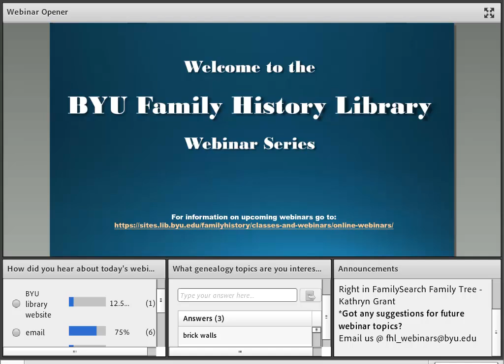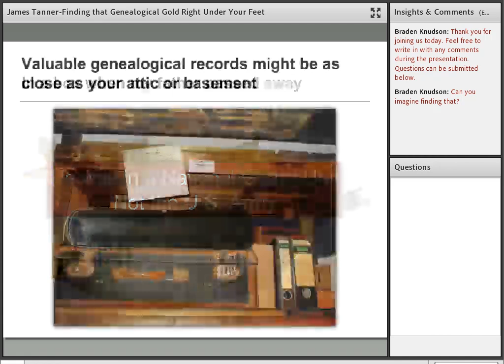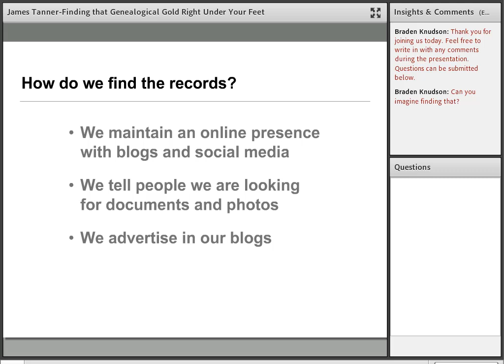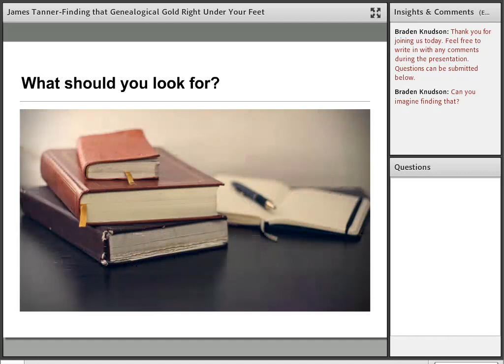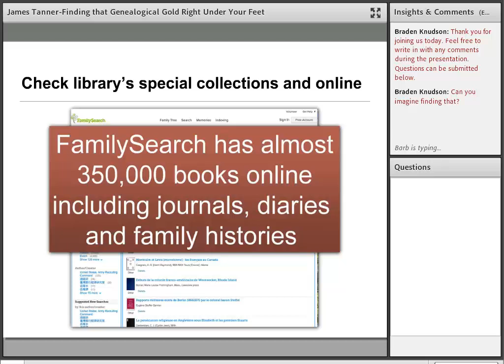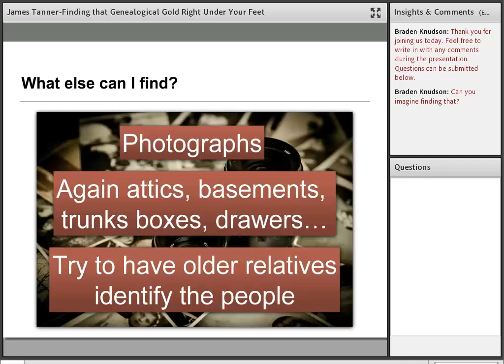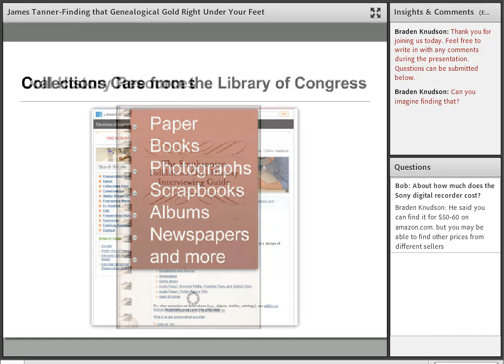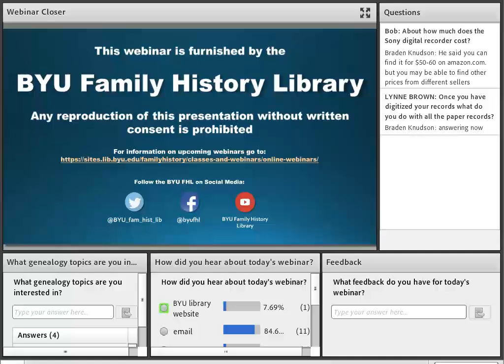Finding that Genealogical Gold Right Under Your Feet - James Tanner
See what tips James has to help you find gold in your family history research